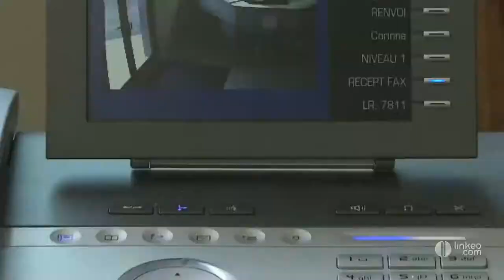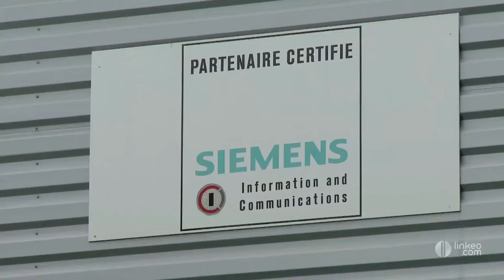SIETEL MIDI TELECOM : Télécom,réseau informatique 34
Bonjour et bienvenue chez Sietel midi telecom. Situé à Béziers depuis plus 30 ans, nous sommes spécialisés dans l'intégration des réseaux de communication au sein de l'entreprise.Sietel midi telecom c'est 4 pôles d'intervention: Premièrement les télécoms avec la gestion de vos lignes. Deuxièmement la sécurité par vidéo surveillance, contrôle d'accès ou encore les alarmes. Mais aussi le médical grâce à l'appel malade et son suivi physique à distance. Et enfin Sietel midi télécom c'est un intégrateur réseaux informatique pour sécuriser et connecter votre parc informatique.
Sietel midi telecom ce sont des conseillés qui vous proposeront des solutions adaptées à vos besoins et à la taille de votre entreprise.
Sietel s'engage pour votre environnement grâce à l'acquisition de véhicules électriques et  la production de 30 kw d'electricité solaire.